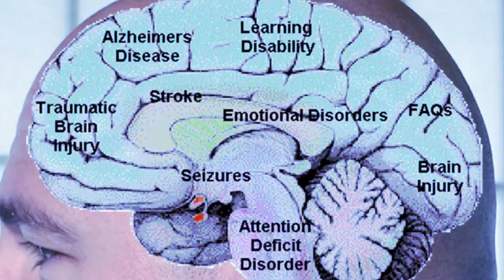ΣΤΟ ΜΥΑΛΟ ΤΟΥ ΣΙΛΑ - 255 - Ρασο-φόρος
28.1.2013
Είναι ώρα να βγάλουμε βόλτα έξω και τα τρακτέρ...